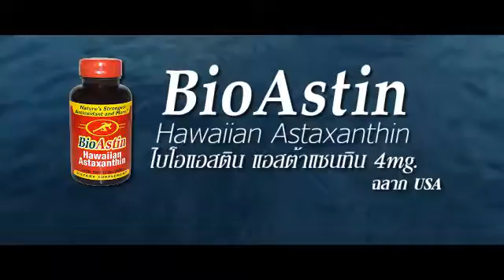คลิปโฆษณา Bioastin Hawaiian Astaxanthin ไบโอแอสติน USA แอสต้าแซนทิน 4mg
BioAstin ไบโอแอสติน สาหร่ายแดง USA ของแท้ ราคาพิเศษ

Bioastin Hawaiian Astaxanthin USA ไบโอแอสติน แอสต้าแซนทิน 4mg.

Bioastin Hawaiian Astaxanthin ไบโอแอสติน แอสต้าแซนทิน ขนาด4 มิลลิกรัม สกัดจากสาหร่ายทะเล เฮมาโตคอคคัส พลูวิเอลิส ซึ่งมีส่วนประกอบของ สารแอสต้าแซนธินธรรมชาติ วิตามิน A , E และ ลูทีน

อาหารเสริม BioAstin ไบโอแอสติน สาหร่ายแดง ของแท้ นำเข้าจากอเมริกา ราคาพิเศษ Tel.095-9155-669

รับประทานครั้งละ 2 เม็ด ก่อนอาหารเช้า - เย็น

ยินดีให้คำปรึกษาเรื่องสุขภาพ การใช้อาหารเสริมเพื่อบำบัดร่างกาย

BioAstin สาหร่ายแดงไบโอแอสติน มั่นใจ ของแท้ ราคาพิเศษ